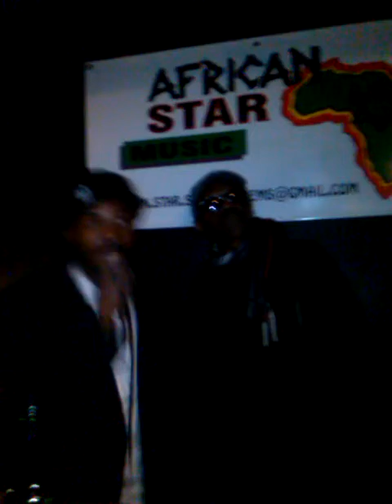DJ. Cool In Interview with First Lady Tanya P- Live